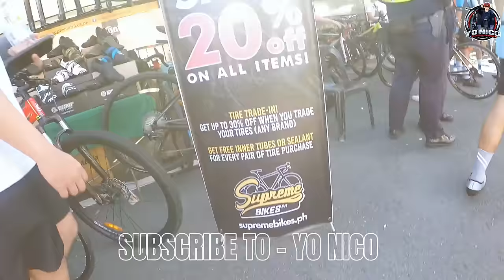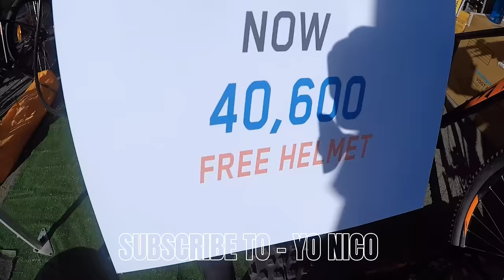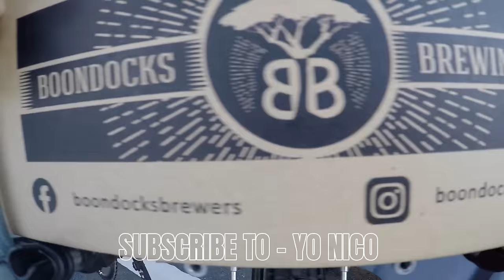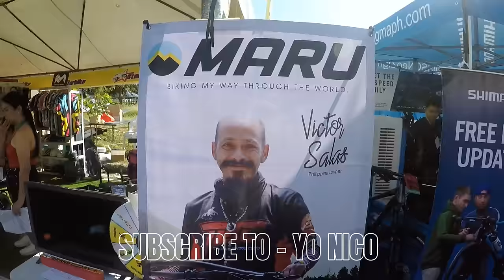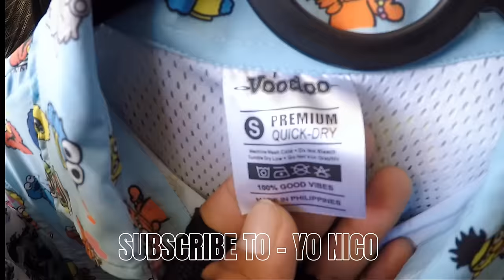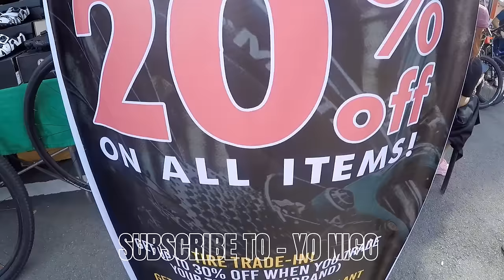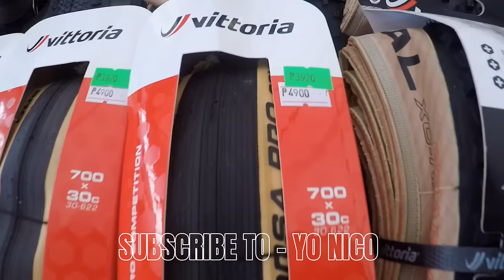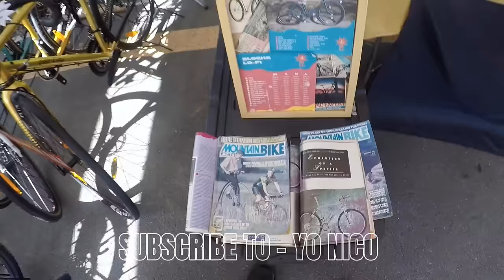PHILIPPINE BICYCLE DEMO & EXPO FILINVEST CITY 2023 | CHRISTMAS & BIKES vol.133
PHILIPPINE BICYCLE DEMO & EXPO FILINVEST CITY 2023 | day 1 December 2

Salamat sa suporta mga dre! see you on my next vlog 😎